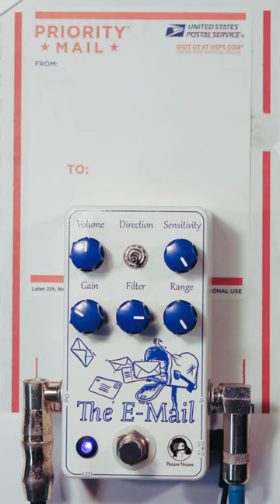New Pedal Demo: The E-Mail ('Trash Bin' Setting)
Demoing our new effects pedal with Poison Noises on the 'Trash Bin' setting, available now for pre-order. The E-Mail is an envelope filter with an added drive circuit that gets you everything from classic auto-wah to face-melting lead tones.

We collaborated with Poison Noises to make this filter adaptable for our band The E-Block; it works on both rhythm and lead, on guitar and on saxophone. You can order The E-Mail now at our website, eblockband.bigcartel.com.